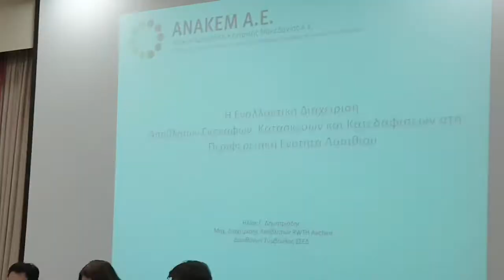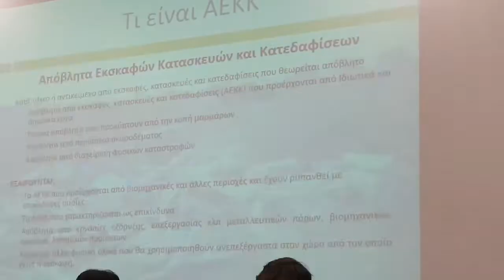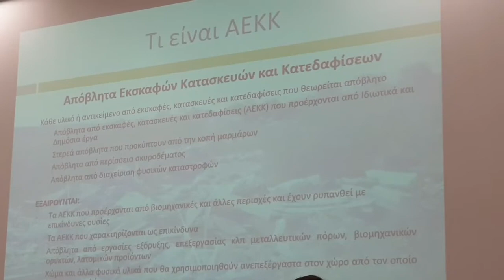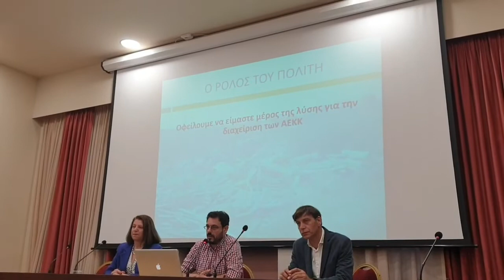Ημερίδα για τη διαχείριση εκσκαφών